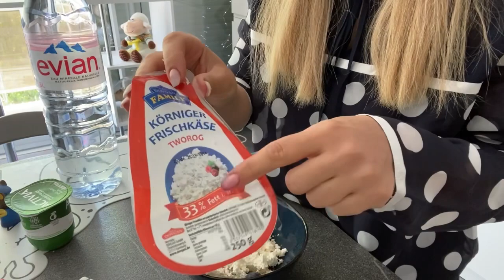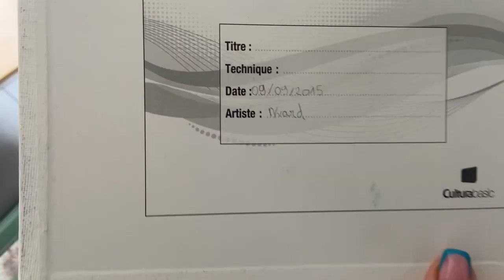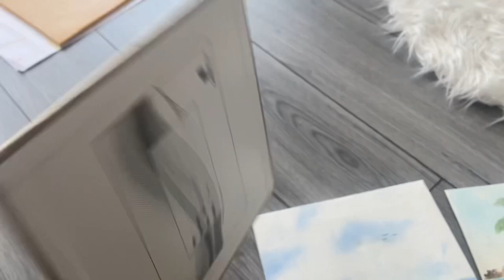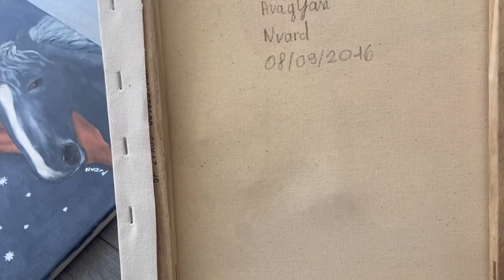Մեր հյուրերը/Նախորդ վլոգի շարունակությունը/Նվարդիկի աշխատանքները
Խաղալիքների Instagram -ի էջը

Musicien: ASHUTOSH